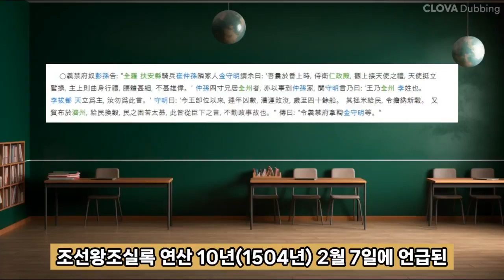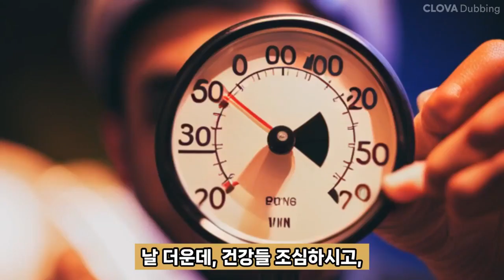[역사]조선의 퇴폐미 폭군 연산군의 얼굴을 역사 정보를 넣어 AI한테 그려보게 했다.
현직 컨설턴트/마케터/극작가가 혼자 몰래 하는 유튜브입니다.

커버 치기가 힘든 조선의 절대 폭군 연산군.
다만 외모적으로 기록을 보면 기존의 조선 왕들의 이미지와는 조금 달리 보이는데...
오히려 현대적 이미지와 비슷하다고 여겨지는 당시의 기록.
AI 시대를 맞아, 연산군에 대해 전해 내려오는 이야기들을 정보로 집어넣어, 그림 AI 프로그램으로 유명한 '미드저니'에게 그려보게했습니다.

관련 키워드 : 조선왕조실록, 죽창한화, 이덕형, 병약미, 인공지능, AI, 미드저니

재미로 즐겨주세요!

사용프로그램 : VREW, 클로바더빙